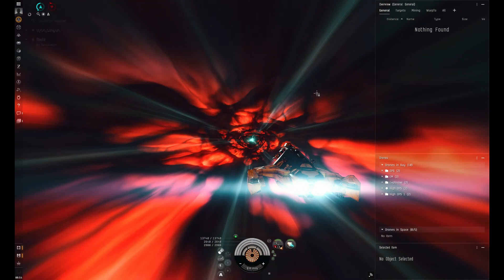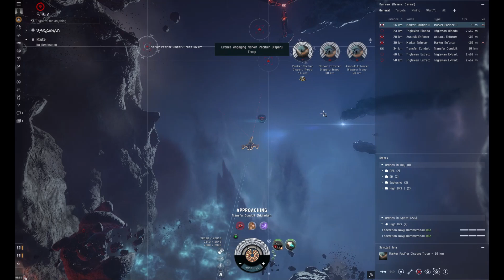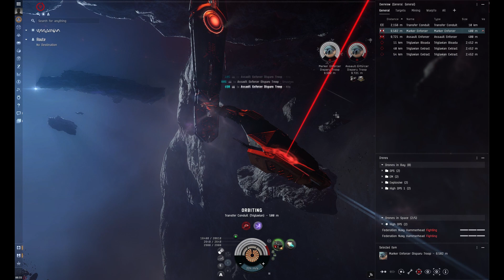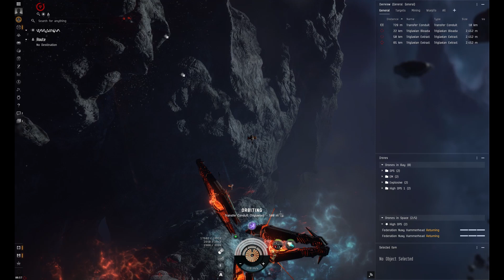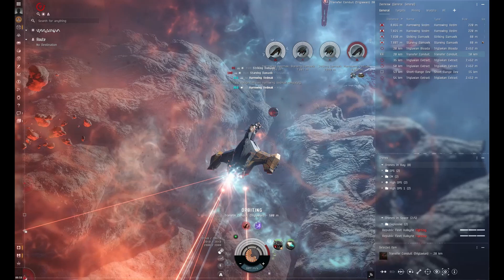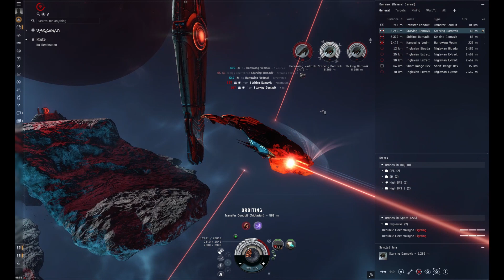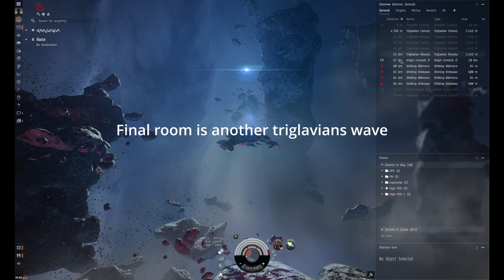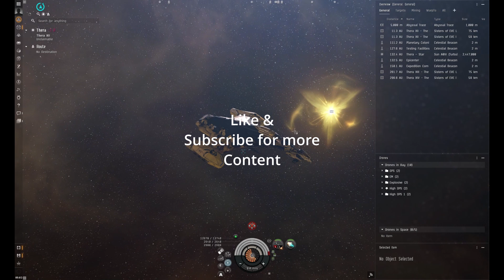Eve Online | Tier 3 Abyss-Part 11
O7 Guys

Abyssal Deadspace is one of the best PVE gameplay to make ISK in the new Eden. As an alpha player, you can make great ISK from this activity. I have already done 300+ Tier 3 abyss sites on this ship. Fit is in the description.

[Gila, T3]
Drone Damage Amplifier II
Caldari Navy Shield Power Relay

Medium Core Defense Field Purger II

Federation Navy Hammerhead x4
Imperial Navy Infiltrator x2
'Integrated' Hammerhead x2
Republic Fleet Valkyrie x2

Caldari Navy Inferno Light Missile x2500